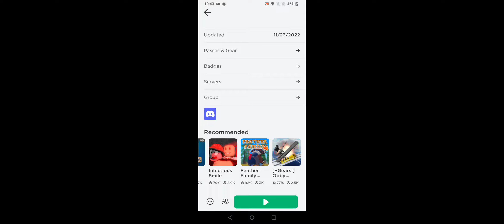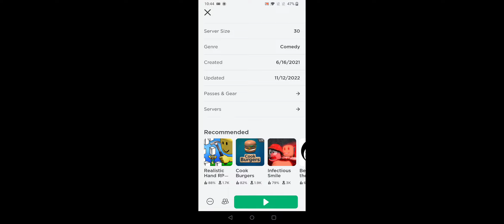23 november 2022